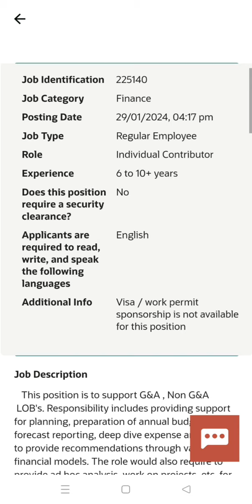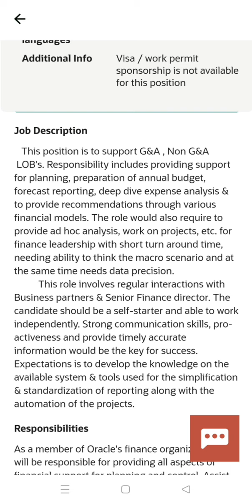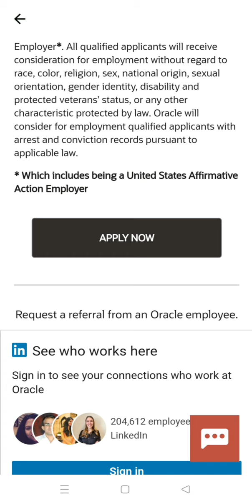oracle Latest Recruitment. || Financial analyst Role || Bangalore jobs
Oracle Company Latest Recruitment for Financial Analyst Role
Job location -Bangalore
Job application link given below 👇👇👇👇

Oracle Jobs
Latest Oracle Jobs 2024
Bangalore Latest Jobs 2024
Bangalore Latest Jobs